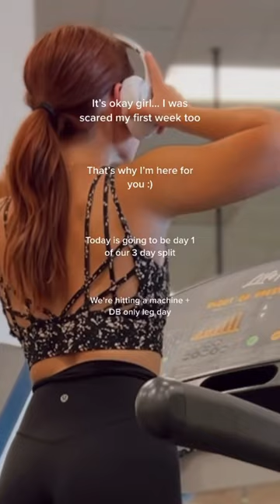Join me for a beginner week of workouts 💪🤍🙌